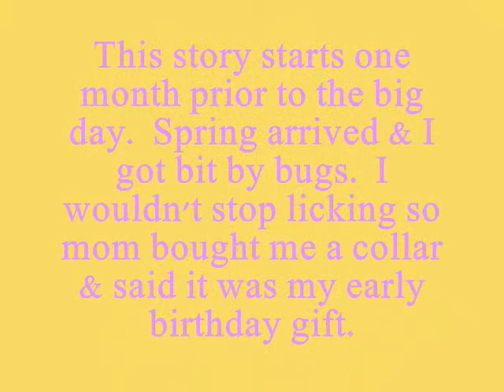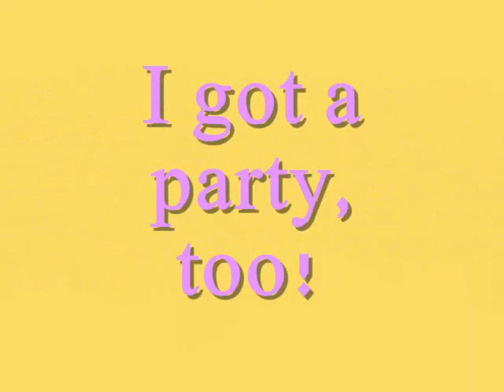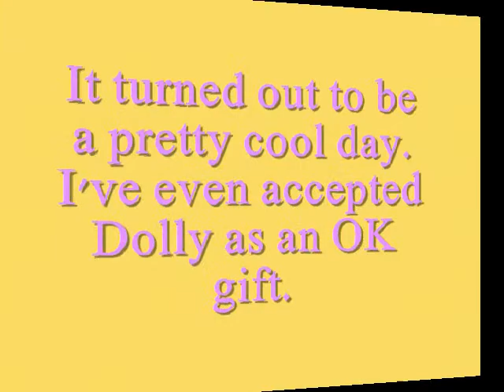Happy 4th Birthday, Dory!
Dory turned 4!  At first, she was worried about how it was going to turn out but in the end she had a great day!